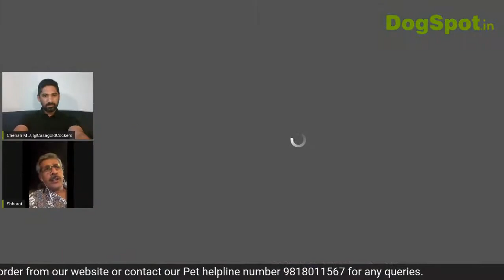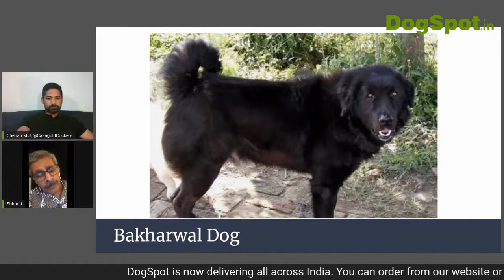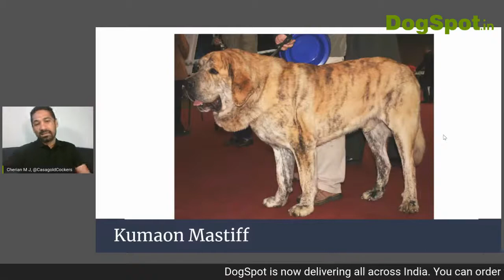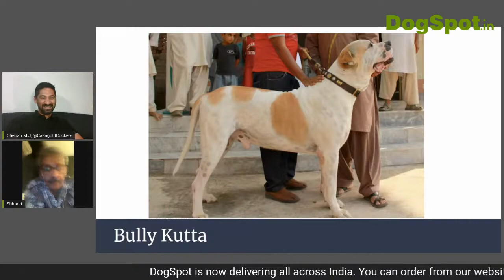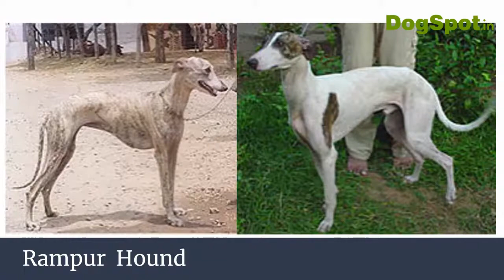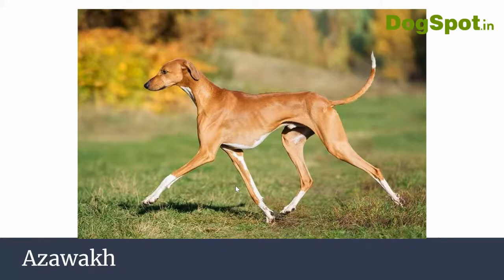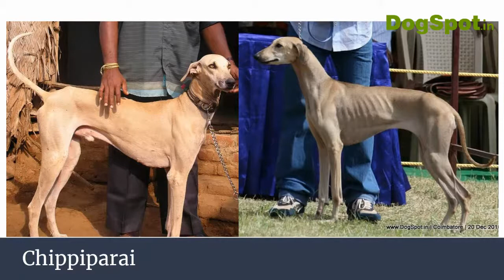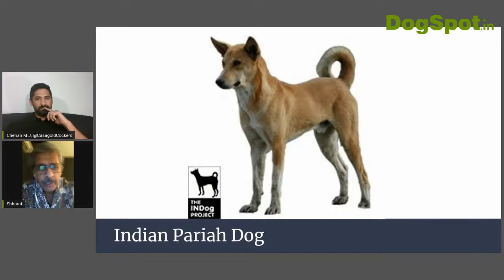Know about Indian Dog Breeds with Shharat Sharma, FCI Judge & Full Time Pet Parent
Live with Shharat Sharma, Ex- Civil Servant, FCI Judge & Full Time Pet Parent in conversation with Cherian MJ, Winner of 'ABK India Grooming Show 2019'.

Here are the topics:

04:09 - Himalayan Sheepdogs
05:41 - Similarities between Tibetan Mastiff and Himalayan Sheepdog
06:59 - Bakharwal, Himalayan sheepdog & Gaddi Kutta
10:07 - Tibetan Mastiff
11:42 - Gaddi Kutta
12:25 - Importance of good breeders
22:53 - Indian Spitz
29:17 - Bully Kutta
35:36 -  Kumaon Mastiff
39:24 - Rampur hound
41:54 - Difference between Caravan and Mudhol
46:25 - Azawakh
51:20 - Kanni and Chippiparai
54:48 - Rajapalayam
58:43 - Kombai
01:01:24 - Thai Ridgebacks
01:02:23 - Indian Pariah Dog
01:04:53 - Laws for breeders